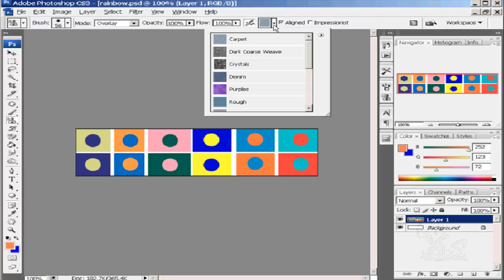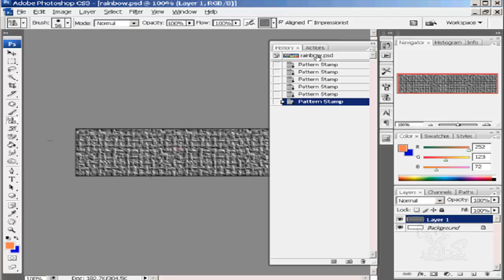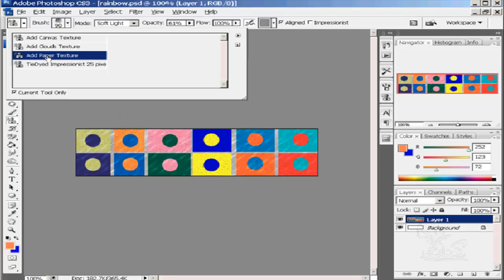شرح تعليم فوتوشوب للمبتدئين الدرس رقم 30 Stamp tool Photoshop learning